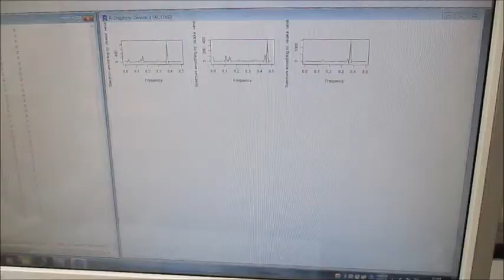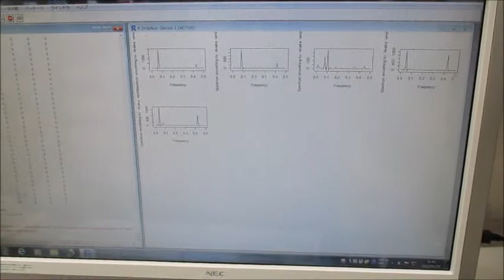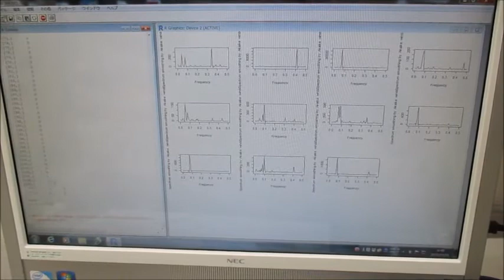オリジナル超音波実験（超音波システム研究所）Ultrasonic-labo